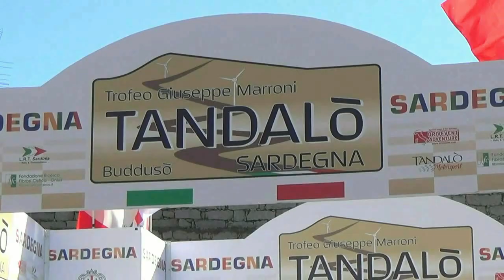BUSIA DANIEL esterne 4° CRONOSCALATA TANDALO' 2019 BY TOP VIDEO